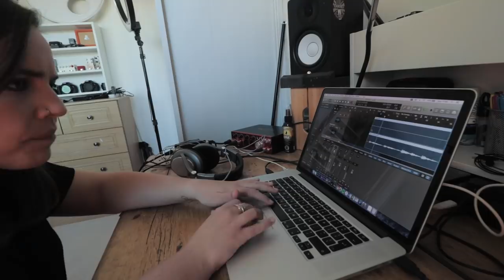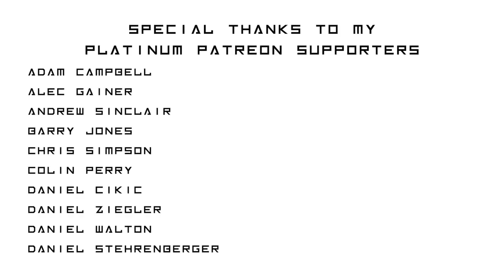Guitar Center Photographed My Home Studio!